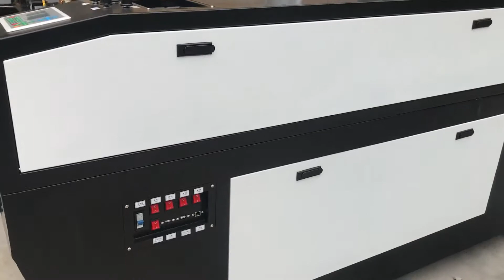4head laser cutting machine with separate axis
4 head, 1600*1200mm, Double separate axis, Double separate head, new Auto feeding system. WhatsApp /WeChat :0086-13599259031.